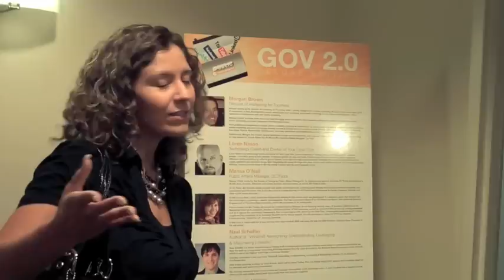GOV 2.0 Deluxe Edition for Government and Public Agencies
Government representatives and other public agency officials gathered to learn about utilizing social media at a Gov 2.0 Deluxe Edition workshop. This no-cost social media workshop at the Orange County Transportation Authority was a follow-up to the wildly popular Gov 2.0 event in July.

Orange County's superstars of social media shared strategies and hands-on experience on how to boost communications with these new cost-effective technology tools.

Neal Schaffer - LinkedIn
Marisa O'Neil - Twitter
Morgan Brown and Sarah Swensson - YouTube
Loren Nason - Facebook
Rochelle Veturis - Keynote Speaker

The special event also payed a special tribute to Neal Schaffer of Windmill Networking who authored a new book on LinkedIn due out in October.